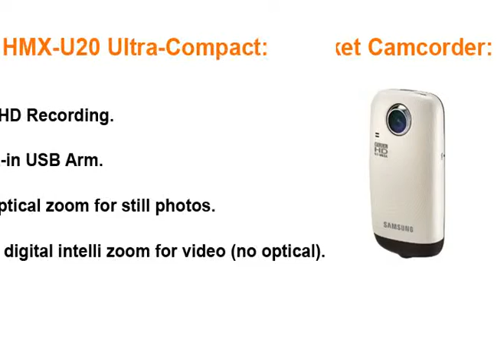Top Selling Samsung Ultra HD Video Cameras:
For more about "Samsung Ultra HD Video Cameras" go to above link.

Samsung introduces a revolutionary new way to capture memories camcorders.

Flip cameras reviews are based on our expert's research and actual user's feedback. Pick up the right flip camera to capture your wonderful memories with super ease.